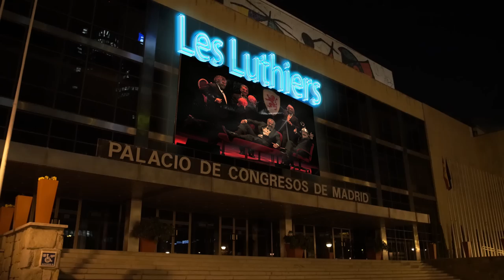Inspectora Compton - La maldición Argentina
¡Like por los amigos argentinos y para que el Cholo Simeone nunca muera!

Producción: José Manuel Cruz
Dirección de fotografía: Fernando Durán
Sonido directo: Church Deezet
Estilismo: Ángel Nimo y Pedro Fernández
Subtítulos: Anastasia Spade
Escrito, dirigido y editado por Álvaro Moro